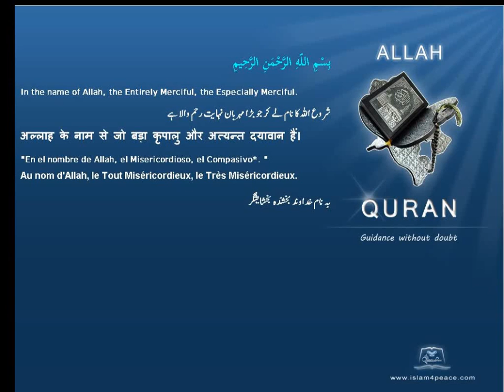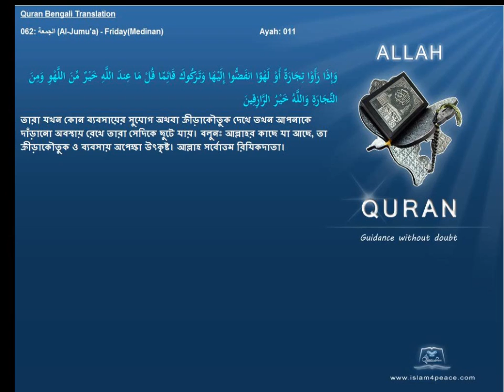Quran Bengali Translation 062 الجمعة Al Jumu'a FridayMedinan Islam4peace com